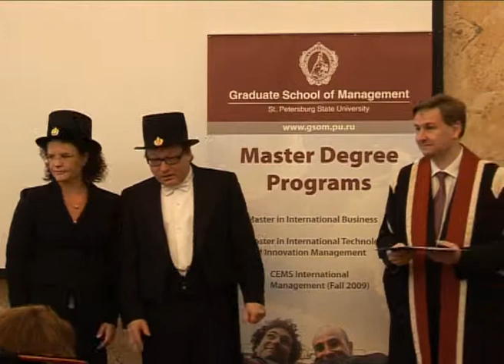Master Programs 2009 - Graduate School of Management at St. Petersburg State University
The Master Programs of the Graduate School of Management at St. Petersburg State University (GSOM SPbSU) were celebrating their graduates in a formal ceremony at Volkhovsky 3.

Twenty six graduands of Master in International Business program and 20 graduands of Master in International Technology & Innovation Management dual degree program with Lappeenranta Technology University were receiving their Master diplomas.